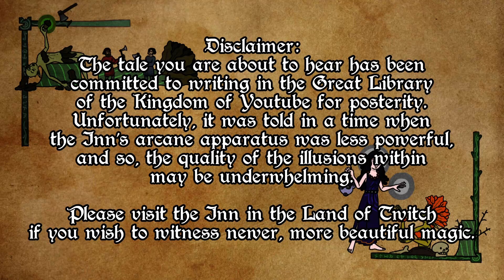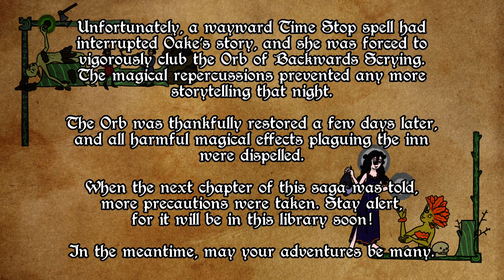Oake in Skyrim - Episode 5: Leaf and learn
(Originally broadcast on Feb 2nd 2023)
The trees tell Oake of a pizza-baking turtle in Riverwood, which pushes her to return to her own personal circle of the Hells. She then considers learning the magic of mortals in Winterhold.

or here on Youtube @anakarada